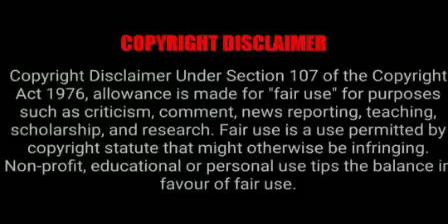"Unrequited love"[Part 12][Hindi Explanation][Wangxian FF]mdzs